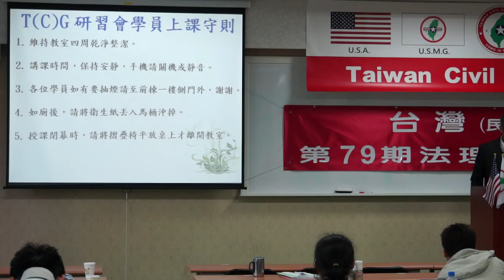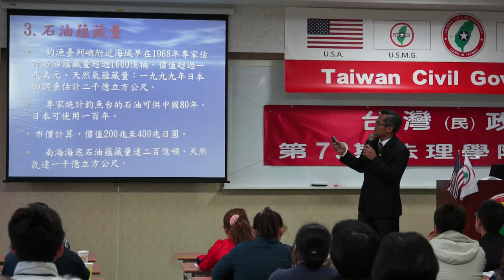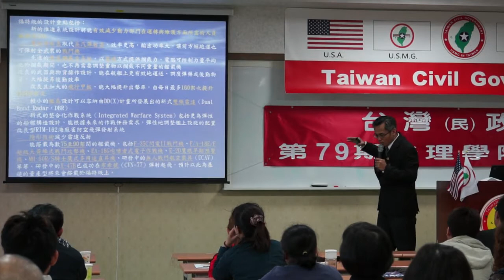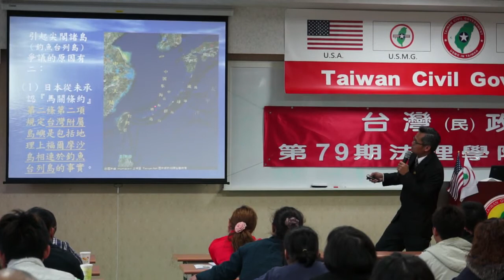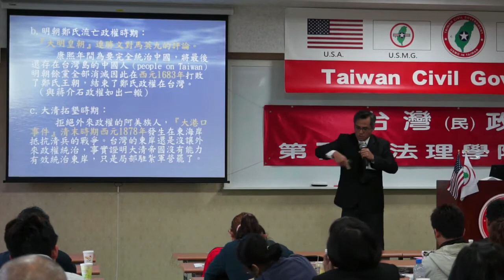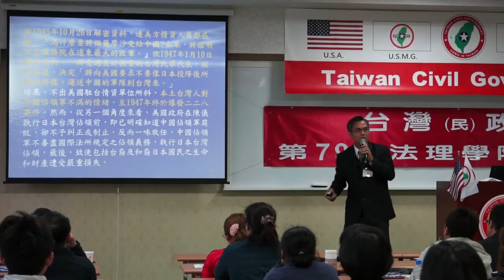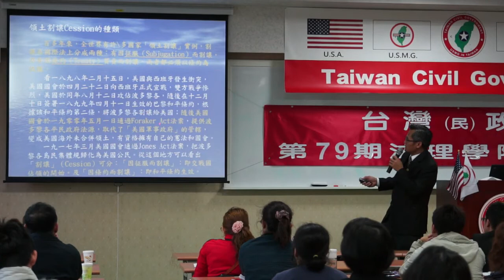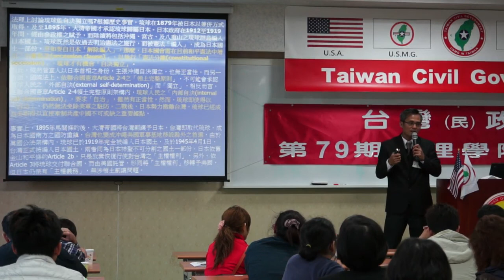140223-11-從各國利益中看到台灣的未來-陳泰山-台灣(民)政府第79期法理學院研習會